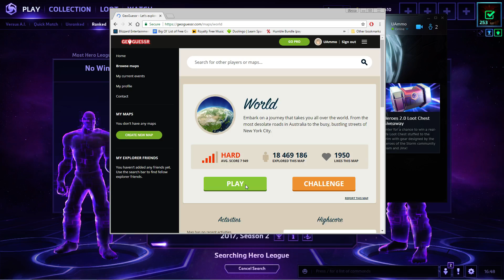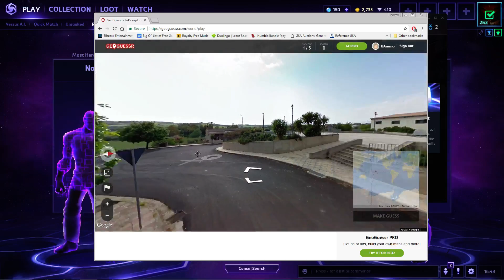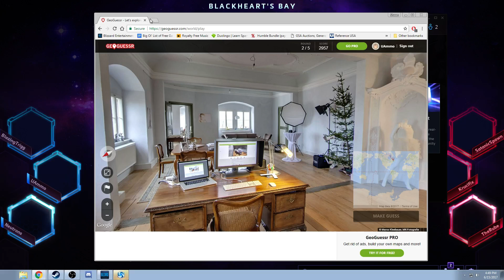Just playing some Rogues today (06/15 stream)